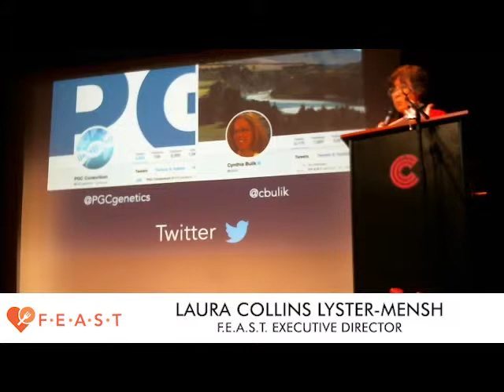FEAST of Knowledge 2019: Chevese L. Turner Reviews The BEDA/NEDA Merger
Chevese L. Turner founded BEDA and is the Chief Policy & Strategy Officer for the National Eating Disorders Association, (NEDA). In her presentation, Chevese provides an overview of why the merger occurred.